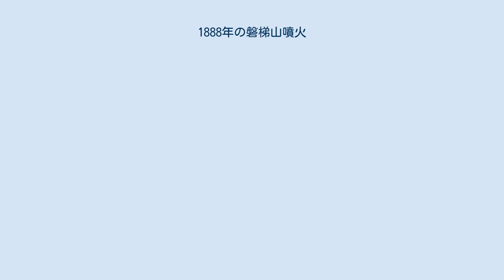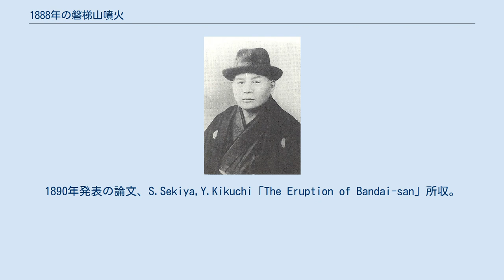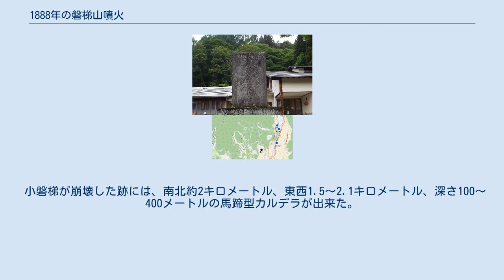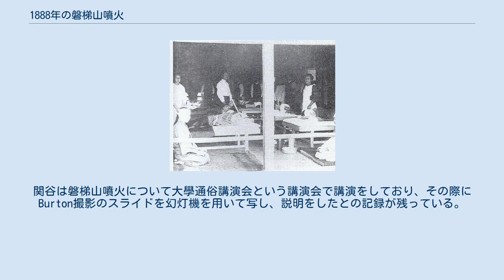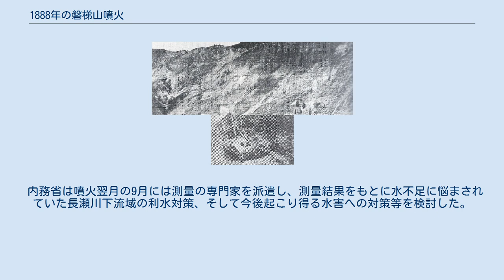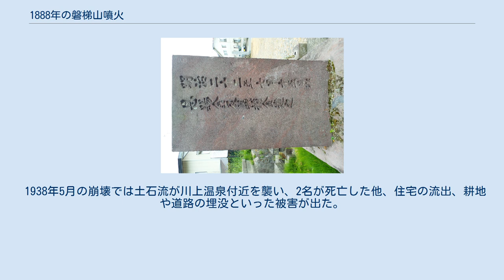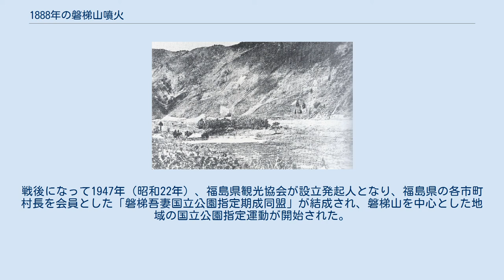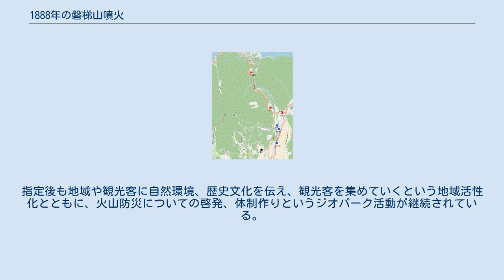1888年の磐梯山噴火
1888年の磐梯山噴火（1888ねんのばんだいさんふんか）は、1888年（明治21年）7月15日に発生した磐梯山の噴火である。
噴火に伴い山体崩壊が発生し、磐梯山を構成する成層火山の峰の一つであった小磐梯は全面的に崩壊し消滅した。
そして北麓に岩屑なだれが流れ下り3つの集落が埋没した。
その後、岩屑なだれは水分を含み泥流化して長瀬川流域に大きな被害を出した。
更に磐梯山東麓を襲った火砕サージによる爆風、土石流によっても被害が出た。
この噴火によって477名が死亡したとされ、これは明治以降の近代日本において最も多い犠牲者が発生した火山災害である。
 1888年7月15日、噴火開始直後に会津若松で撮影された盛んに噴煙を上げる磐梯山。
 磐梯山は福島県中部の成層火山であり、30万年前以上前より噴火を繰り返してきたと考えられている。
磐梯山の山麓部からはこれまで15回に及ぶ山体崩壊による岩屑なだれの堆積物層が確認されており、磐梯山の形成史は噴火とともに度重なる山体崩壊の発生もその特徴として挙げられている。
 1888年（明治21年）7月15日、磐梯山は噴火を起こした。
噴火によって発生した山体崩壊によって、磐梯山を構成していた4つの成層火山のひとつであった小磐梯は全面的に崩壊し消滅した。
山体崩壊は大規模な岩屑なだれを引き起こして北麓の檜原村方面を襲い、3つの集落が埋没した。
岩屑なだれは長瀬川とその支流を河道閉塞したため、桧原湖、小野川湖、秋元湖などが形成され、2つの集落が移転を余儀なくされた。
そして岩屑なだれは長瀬川の水などを含んで泥流化し、長瀬川流域を流れ下って中流域の集落に大きな被害をもたらした。
 また磐梯山東麓の主に琵琶沢流域は火砕サージに伴ったものと考えられる爆風と土石流に襲われた。
そして磐梯山北麓にあった上ノ湯、中ノ湯、下ノ湯という3つの温泉に滞在していた湯治客らは、噴火そのものによる噴石などに襲われる被害に見舞われた。
1888年の磐梯山噴火による死者は477名と推定されており、これは明治以降の近代日本において最も多い犠牲者が発生した火山災害である。
 しかし1888年の磐梯山噴火については、噴火と山体崩壊のメカニズムと規模に関して専門家間で大きな見解の相違がある状態が続いている。
 1888年の磐梯山噴火で、100名を超す最大の死者が出た雄子沢集落の噴火慰霊碑。
1894年（明治27年）に建立された。
 また1888年の磐梯山噴火は明治維新以降の近代日本で発生した最初の大規模災害であった。
明治20年代に入り、これまでお雇い外国人に頼っていた科学が日本人の手によって担われるようになっており、磐梯山噴火は日本の火山研究が盛んになるきっかけを提供することになった。
中でも帝国大学の関谷清景、菊池安による磐梯山噴火に関する研究は、日本における総合的火山研究の始まりであると評価されている。
 噴火後の救援、報道についても、近代日本で初めて発生した大規模災害らしく鉄道や電報が活躍し、日本赤十字社の平時における救援活動、災害時のボランティア活動の始まりとなったり、報道機関主導の広範囲かつ大規模な義援金募集が行われた。
また当時広まりつつあった写真や幻灯によって多くの国民に新たな自然災害像がもたらされるようになった。
 そして戊辰戦争で朝敵とされた会津で発生した大規模自然災害である1888年の磐梯山噴火では、皇室から恩賜金が下賜され、政府が災害救援対策に乗り出した。
それらは報道機関主導の広範囲かつ大規模な義援金の募集などとともに、これまでの幕藩体制のもと狭い地域の中で完結しがちであった人々の意識から、国民意識を育てる一つの契機となり、国家としても近代国家のあり方を示す契機にもなった。
 1888年の磐梯山噴火後も被災地は二次災害に悩まされた。
まず磐梯山北麓では桧原湖、小野川湖の形成が進む中で2集落の移転を余儀なくされ、東麓でも噴火後に流れが変わった琵琶沢から流れ下る土砂によって2つの集落が移転を強いられた。
そして岩屑なだれによる大量の堆積物が長瀬川に押し出され続けることによって、長瀬川中流から下流域は度重なる水害に見舞われるようになった。
結局、山体崩壊によって形成された桧原湖、小野川湖、秋元湖の水力資源開発の結果、各湖からの排水量がコントロールされるようになって水害は激減する。
 また岩屑なだれに埋め尽くされ、荒廃した裏磐梯も、遠藤十次郎ら...